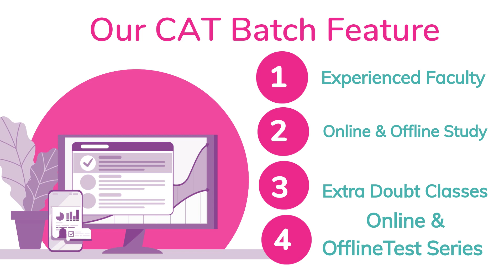dimensionHIGH CAT PREPARATION - A GATEWAY TO IIMs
CAT Batch 2021 Admission Open!

👉All India Test Series for CAT & other MBA entrance exams available.

Our Centres

Boring Road

Kanti Factory Road

Doctor's Colony, Kankarbagh